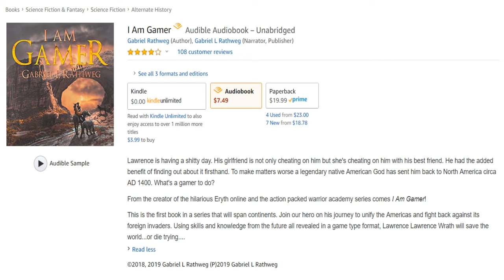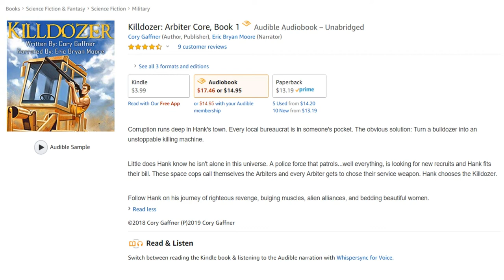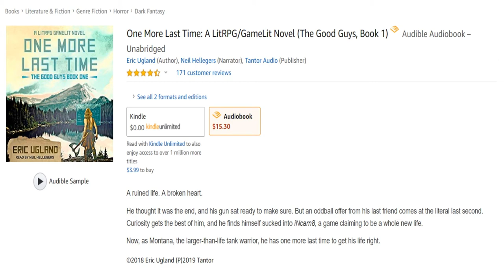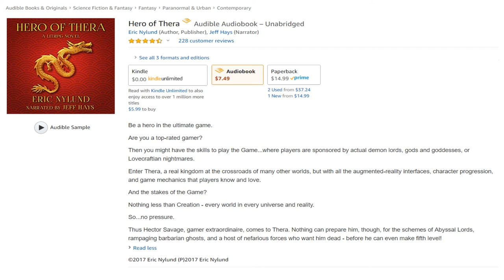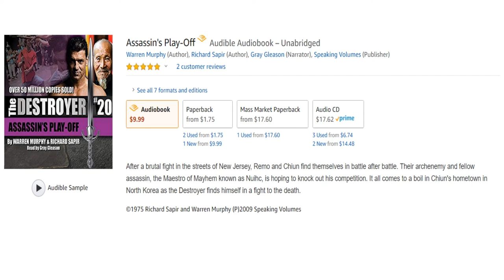LitRPG Audiobook Podcast 042- I Am Gamer, Killdozer, One More Last Time, Hero of Thera, and more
LitRPG Audiobook Podcast 042-  I Am Gamer, Killdozer, One More Last Time, Hero of Thera, Assassin's Play-Off

I Am Gamer (01:02)
Score: 7.8 out of 10

Killdozer - Arbiter Core, Book 1 (12:43)
Score: 8.2 out of 10

One More Last Time   A LitRPG/GameLit Novel (The Good Guys, Book 1) (26:27)

Hero of Thera (43:17)
Score: 8.3 out of 10

Ray’s Pick (56:15)
Assassin's Play-Off